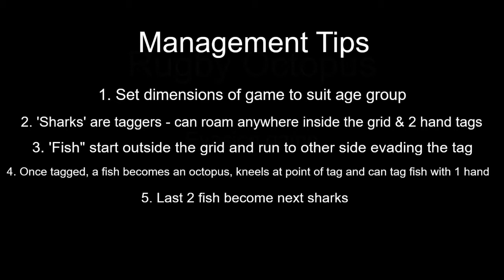Rugby Octopus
Evasion Game